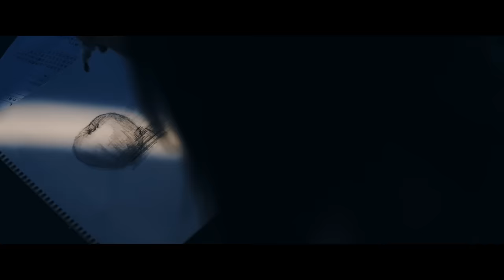叶 「minority」Music Video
現在発売中の1st single「How Much I Love You」 より「minority」のMusic Videoが公開！

「minority」
作詞・作曲・編曲：生活は忘れて
▶1st single 「How Much I Love You」のご購入はこちら：

Director of Photography : Yuji Komuro
Assistant Camera : Ayuta Yuzawa
Lighting Director:Kosaku Watanabe/Lin
Light Assistant:Koyo Sugiyama/Kentaro Oda
Make:Yusuke Suzuki
Make Assistant:Shugo Yamaguch
Stylist : Ryosuke Otomo
Producer:Takahiro Honda
Project Manager:Tatsuya Kose
Project Assistant:Ryota Morikawa/Sakura Misawa/Shun Ogizawa
Casting:Atsuya Konno

【初回限定盤(CD＋グッズ)】
価格：2,860円(10%税込）/ 2,600円(税抜)
品番：LACM-34393

【通常盤(CD)】
価格：1,430円(10%税込) / 1,300円(税抜)
品番：LACM-24393

‹CD›
1：How Much I Love You
作詞・作曲：大橋ちっぽけ
編曲：岩崎隆一

2：わたしのリンゴ
作詞：やぎぬまかな
作曲・編曲：Aira(Dream Monster)

4～6は各曲のinstrumental を収録

※初回限定盤にはトレーディングカードキーホルダーが付属
※初回生産分にはランダムでトレーディングカード1枚が封入
（初回限定盤ジャケットイラスト・通常盤ジャケットイラストの2種+左記に本人の複製直筆コメントが入った2種の合計4種類）
叶 1対1オンラインおしゃべり会 応募シリアルチラシ 封入